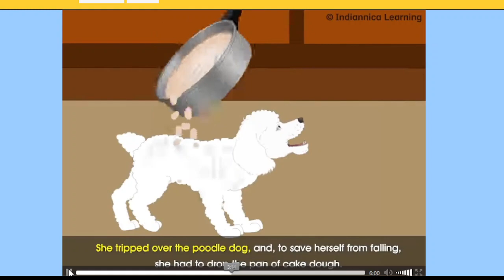Daddy takes us to the gardedn part 1 class 6 ch 5